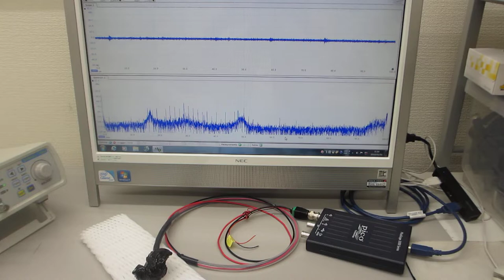超音波技術開発に関するの基礎実験：メガヘルツの超音波発振による、新しい部品検査技術（超音波システム研究所）